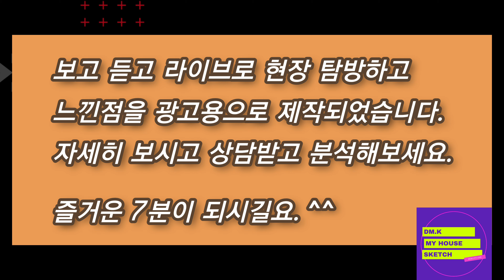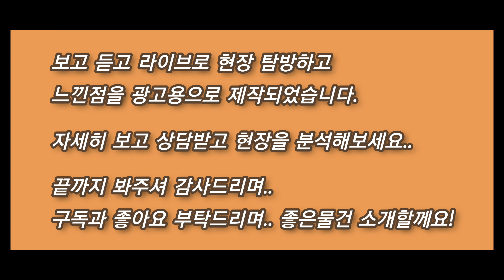(4K) 경기도 1억대 양주 아파트 분양, (전매가능) 양주 현대힐스테이트 삼숭동 아파트, 옥정신도시 옥정역 아파트, 경기도 양주 미분양 아파트 현황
경기도 1억대 양주 아파트 분양, (전매가능) 양주 현대 힐스테이트, 힐스테이트양주센트럴포레 삼숭지구 삼숭동 아파트, 옥정신도시 옥정역 아파트, 양주 자이 아파트, 경기도 양주 미분양 아파트 현황.

삼숭지구지역주택조합 공동주택 신축공사 조합원모집, 양주시 삼숭동 187-47 일대, 현대건설 MOU, 신고일 2020년 11월13일. 청약통장 없이 로열층 가능하며 시세차익 기대, 양주 자이아파트 약 5천세대 형성되있어 생활인프라 등이 갖춰진 곳, 초등학교를 낀 브랜드타운! 도보 10분 내 외 초, 중, 고교 입지, 천보산 자연환경을 벗 삼아 건강하게 살 수 있는 삼숭동.

영상순서
(개요 및 입지, 양주 힐스테이트 분석, 현장 드론 영상)